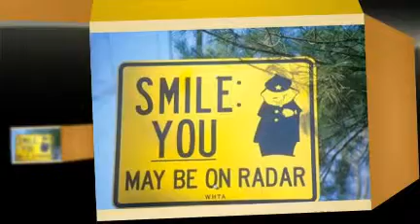Traffic Tickets Attorney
Want To To Get Out of Traffic Ticket Trouble Anywhere in North and South Carolina? A Speeding Ticket Lawyer Is All You Need.. Call One Now At in South Carolina or in North Carolina